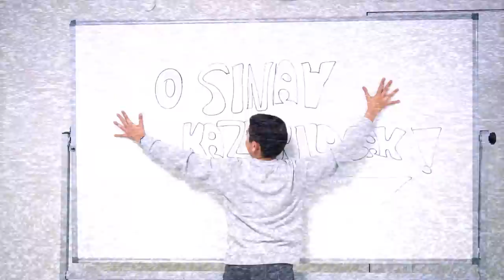Haydi Tayfa Ayağa Kalk! LGS Motivasyon Şarkısı 🎵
Şarkı Sözleri:
Elimde kalem alnımda ter var
Sözel bitince sayısal başlar
Sakin ol şampiyon düşürme gardını
Sen sıkı çalış düşünme ardını

Bir sen bir ben bir de mayoz
Matematiği hiç mi hiç anlamıyoz
Üşeniyorum öyleyse yarın
Bu bendeki sıra dışı beyin

Evladım bu iş gitmez böyle
Dangoz musun nesin söyle?
LGS senin için zulümse
Aç Tonguç'u gülümse

Hocam yalnız konular kilit
Matematik coştu, koptu Türkçe
Beynimde sanki kalmadı limit
Fen, din, tarih, İngilizce!

Dikkatini topla canlı derste
Moralini bozma limit sensin
Kulak ver hep içindeki sese
Mükemmel zekanla halledersin

Haydi tayfa ayağa kalk!
Yolun açık, önüne bak
Yok hiçbir şey korkacak
O sınav kazanılacak

Yeni nesil sorularla seneyi yarıladım
Sıra dışı beynimle kapıyı araladım
Tonguç Akademi'yle garanti fen lisesi
İkinci tercihimdir anadolu lisesi

Görünmez bir 1 vardır
Bak anladın sonunda
Tonguç Akademi sayesinde
Artık her şey yolunda

O sınav kazanılacak